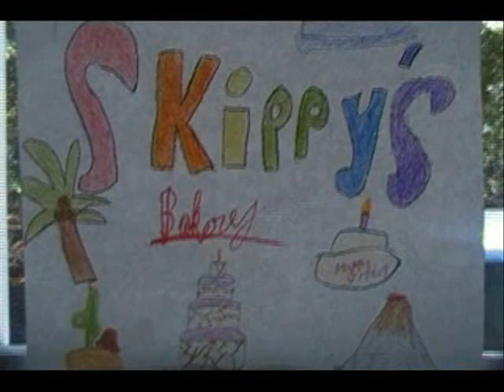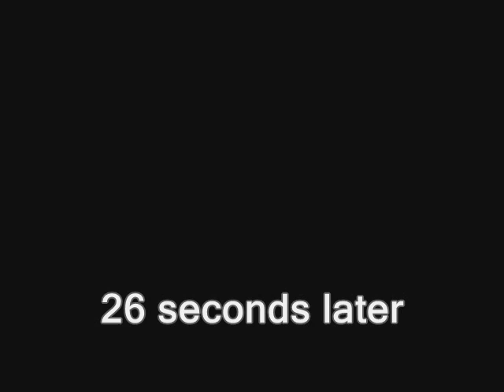Cake Boss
This is a parody of the TLC show Cake Boss. Me & Thomas were laughing at it one night and I thought we had to make a video about this. Enjoy!